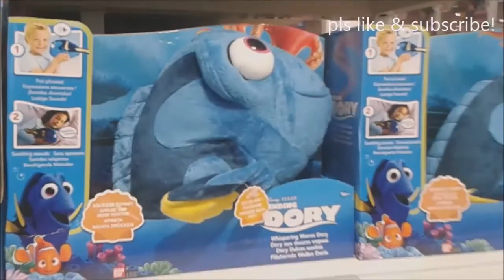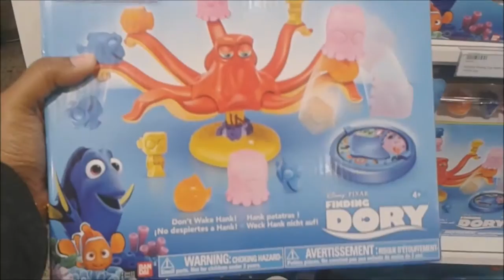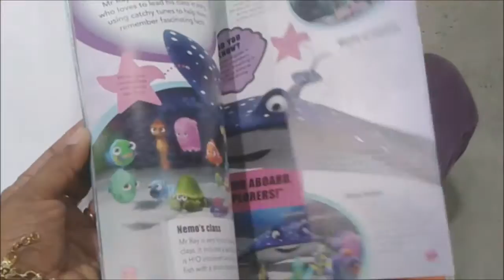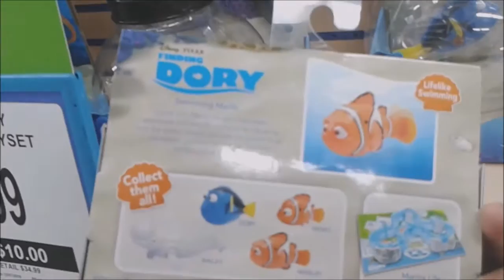FINDING DORY TOYS AT TARGET